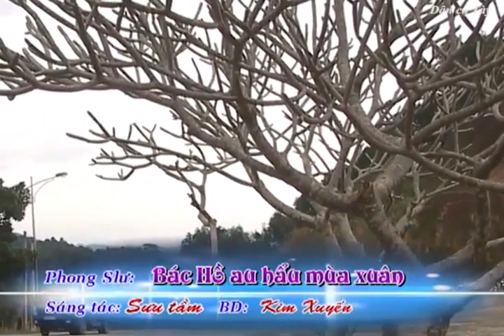Dân ca Tày - Bác Hồ au hẩư mùa xuân (Phong Slư)